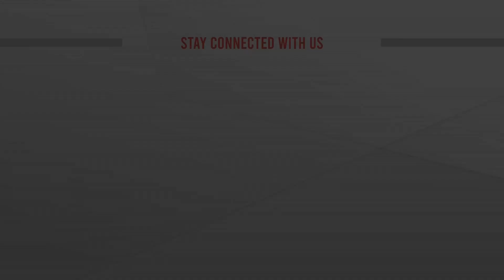ফাইনাল ম্যাচে শেষ হাসিটা কে হাসবে? | Argentina vs France | FIFA World Cup 2022 Final Match |ATN News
ফাইনাল ম্যাচে শেষ হাসিটা কে হাসবে? | Argentina vs France | FIFA World Cup 2022 Final Match | ATN News | bangla news |  bangladesh news | latest bangla  news | latest news | top bangla news